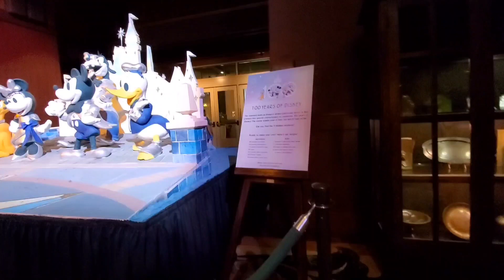Pt 1 of Caballera Berry Violet's Visit to Disneyland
Recorded and published on Wednesday, May 17, 2023 at 6:40 AM

This is the first chapter or part 1 of the Disney adventurous blog series episode, "Caballera Berry Violet's Visit in Disneyland."

On Wednesday, May 17, 2023, I, dressed up like Panchito from "Three Caballeros" went by "Caballera Berry Violet," came to visit Disneyland to reunite with Mickey Mouse, Minnie Mouse, Goofy, Pluto, Chip, Dale, and others in ToonTown that was opened few months ago this year. Especially Donald Duck who was once a caballero, always a caballero forever. I came for Donald with a mission that Panchito sent me there to him to cheer Donald up and make him happy.

Every time Mickey and friends were not looking at Donald, Donald was crying because he deeply missed José Carioca and Panchito the famous caballeros due to that he, José and Panchito are the most popular, culturally iconic, handsome bird man band known as the Three Caballeros that made Donald Duck a lot more stand-out than Mickey.

Surely Donald can be hot tempered, sometimes spoiled and grabby, but he is deeply insecure and misunderstood. That's why I loved Donald as the funny, sweet, mentally relatable, adorably handsome duck that I loved him as one of the true Disney friends and inner family who is always here to make me happy and cheered up.

Characters appear in this film:

• Mickey Mouse

• Minnie Mouse

• Pluto the dog of Mickey Mouse

• Goofy

• Donald Duck

• 2023 Live Action Remake Ariel with a striking resemblance to Halle Bailey

• Mirabel Madrigal of Encanto

• Moana

• Maui from Moana

• Miguel Rivera from "Coco"

• Princess Anna of Arendelle from "Frozen"

• Queen Elsa the Snow Queen from "Frozen"

• Kristoff from "Frozen"

• Aladdin known as Ali Baba

• Cinderella's Fairy Godmother

• Genie

• Pinocchio

• The Blue Fairy

• Peter Pan

• Tinkerbell

• Cinderella

• King Arthur "Wart" Pendragon

• Merlin the Wizard of Camelot

• Princess Tiana and Prince Naveen from "The Princess and the Frog"

• Flora, Fauna and Merryweather from "Sleeping Beauty"

• Princess Aurora and Prince Phillip from "Sleeping Beauty"

Location at Disneyland Resort Park at Anaheim, California.

Credits:

Directed

By

Berry Violet

By

Berry Violet

and

Disney Cast Members

Unknown live faced mascot actor #1 Kristoff

Unknown live faced mascot actor #2 Aladdin

Unknown live faced mascot actor #3 Peter Pan

Unknown live faced mascot actor #4 Prince Naveen

Unknown live faced mascot actor #5 Prince Phillip

Unknown live faced mascot actor #6 Merlin

Unknown live faced mascot actor #7 King Arthur Pendragon

Unknown live faced mascot actress #1 2023 Ariel the Little Mermaid

Unknown live faced mascot actress #2 Mirabel Madrigal

Unknown live faced mascot actress #3 Moana

Unknown live faced mascot actress #4 Anna of Arendelle

Unknown live faced mascot actress #5 Elsa of Arendelle

Unknown live faced mascot actress #6 Fairy Godmother

Unknown live faced mascot actress #7 The Blue Fairy

Unknown live faced mascot actress #8 Tinker Bell

Unknown live faced mascot actress #9 Cinderella

Unknown live faced mascot actress #10 Princess Tiana

Unknown live faced mascot actress #11 Princess Aurora the Sleeping Beauty

Unknown live faced mascot actress #12 Flora the Pink Fairy

Unknown live faced mascot actress #13 Fauna the Green Fairy

Unknown live faced mascot actress #14 Merryweather the Blue Fairy

Bystanders Themselves

Cast Members Themselves

Songs used in this video:

"Legends of Three Caballeros Ending Credits Song"

by

Gabriel Mann

Theme music composer:

Manuel Esperzon Gonzalez

Ernesto Cortazar

and

Ray Gilbert

Composers

by

Gabriel Mann

and

Rebecca Kneubuhl

by

Disneyland Park

Setting:

Disneyland Resort Park

at

Anaheim, California

Distributed

By